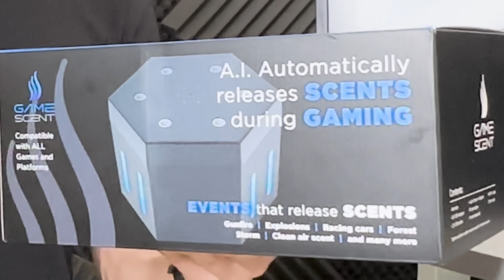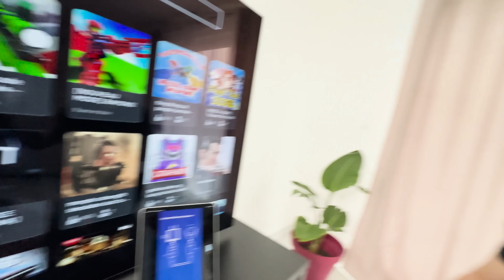L'APPAREIL DU FUTUR QUI VOUS FAIT SENTIR LES JEUX !!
➖ Suis moi! ➖